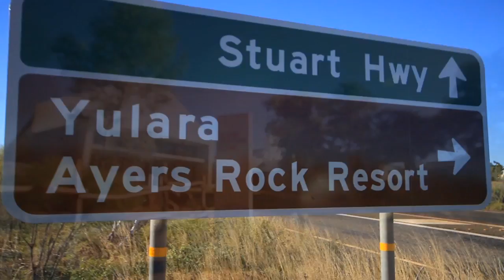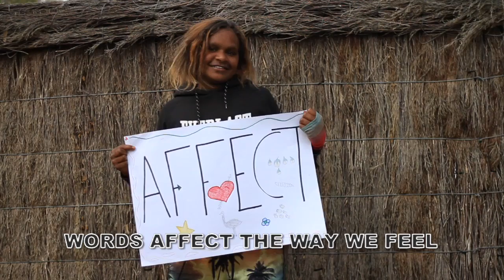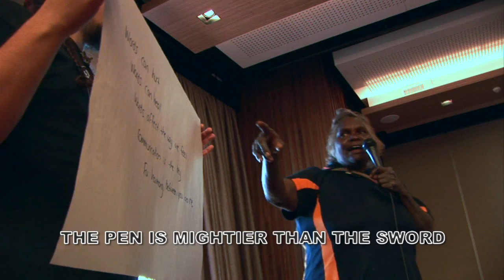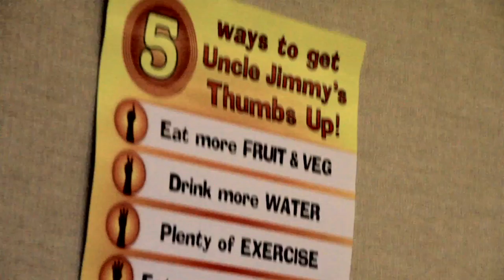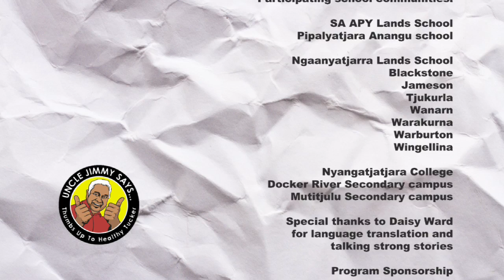Yulara Tri-State Workshop - WORDS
This song was written, recorded and produced during a three day student intensive workshop at the Uluru Meeting Place in Yulara, NT. It was written with the children from the participating schools and the Uncle Jimmy Thumbs Up! team to help promote healthy lifestyle messages and bring attention to the power of words and the importance of good positive communication.

Participating schools:

SA APY Lands School
Pipalyatjara Anangu school
Ngaanyatjarra Lands School
Blackstone
Jameson
Tjukurla
Wanarn
Warakurna
Warburton
Wingellina
Nyangatjatjara College
Docker River Secondary campus
Mutitjulu Secondary campus

Uncle Jimmy Thumbs Up! Team
Facilitators:
Buzz Bidstrup
Joanna Campbell
Kahl Wallis
Amy-Lee Shields

Nyangatjatjara College
Facilitators:
Vanessa (Wanatjura) Houltby
Samuel Sailor
Ted Guzowski
Erin Turner

Music recorded by Buzz Bidstrup
and mixed by Max Bidstrup

Filmed by Amy-Lee Shields and Buzz Bidstrup
Edited by Amy-Lee Shields / Light Tree Media

Produced by
Graham "Buzz" Bidstrup